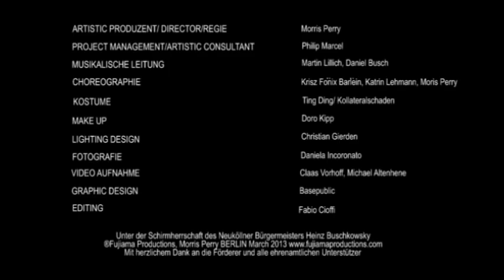FUJIAMA NIGHTCLUB TRAILER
Rhythm, lights and energy directly from the stage to introduce you into the unique world of the Fujiama Nightclub,